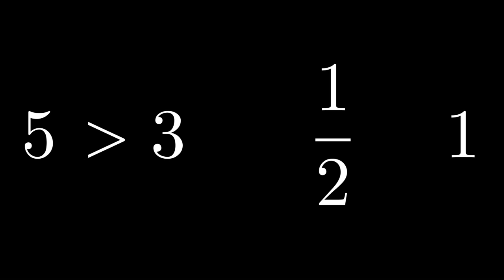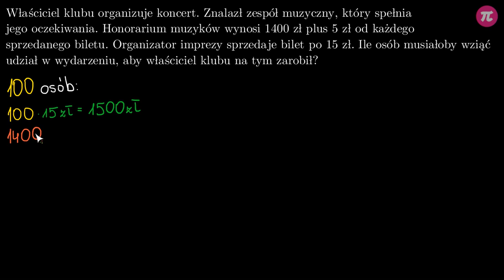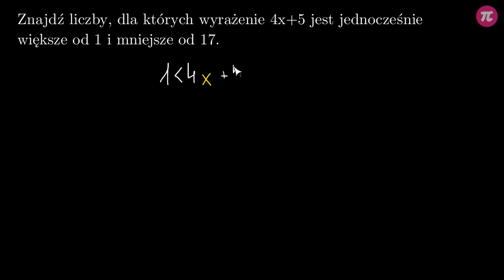Nierówności pierwszego stopnia z jedną niewiadomą - wprowadzenie #2 [ Równania i nierówności liniowe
Z tej wideolekcji dowiesz się:
  - czym są nierówności pierwszego stopnia z jedną niewiadomą,
  - czym są nierówności ostre i nieostre,
  - w jakich praktycznych problemach wykorzystuje się nierówności,
  - jak rozwiązywać zadania tekstowe przy pomocy nierówności,
  - jak rozwiązywać nierówności podwójne,
  - jak oznaczać rozwiązanie nierówności na osi liczbowej oraz jak zapisywać je w postaci przedziału.

PLAYLISTA
Ta wideolekcja jest częścią playlisty [ Równania i nierówności liniowe ]:
Z tej playlisty dowiesz się, czym są pierwiastki równania oraz jak rozwiązywać zadania tekstowe przy użyciu równań. Nauczysz się, czym są nierówności pierwszego stopnia z jedną niewiadomą oraz jak je rozwiązywać. Dowiesz się, jak odróżnić nierówność ostrą od nieostrej, jak zapisać oraz rozwiązać nierówność podwójną oraz podać rozwiązanie w postaci przedziału. Przekonasz się, że nierówności przydają się przy rozwiązywaniu praktycznych zadań geometrycznych. Nauczysz się również zamieniać ułamki dziesiętne nieskończone okresowe na ułamki zwykłe oraz poznasz różnicę między liczbą wymierną a niewymierną.

Tutor: Patryk Bojarski
Konsultacja: Krystyna Parszuto
Grafika podsumowania: Agnieszka Opalińska
Materiały: Patryk Bojarski
Redakcja: Małgorzata Załoga